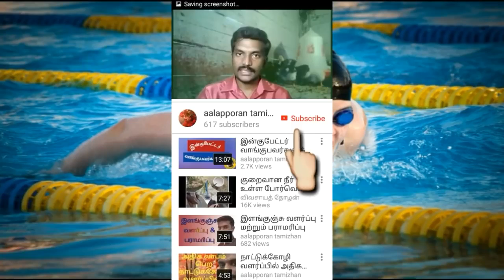சண்டைக்கோழி @Shoba Gk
அனைவருக்கும் வணக்கம்,
நமது சேனலில் science, funny & lifestyle வீடியோவை தொடர்ந்து பார்க்க மறக்காமல் சப்ஸ்க்ரைப் செய்து  நமது சேனலுக்கு சப்போர்ட் செய்யுமாறு கேட்டுக்கொள்கிறேன் நன்றி சண்டைக்கோழி